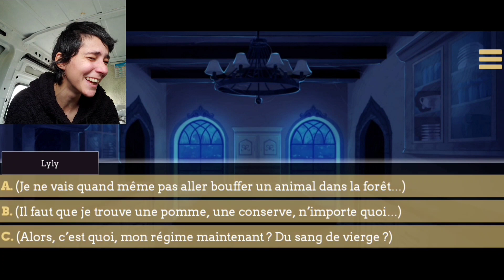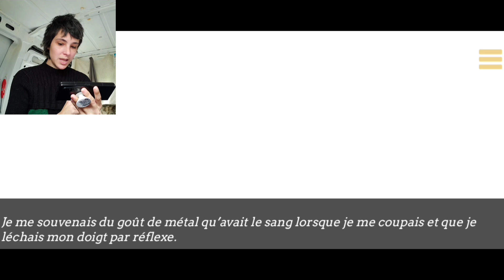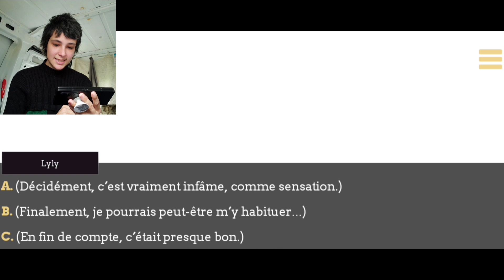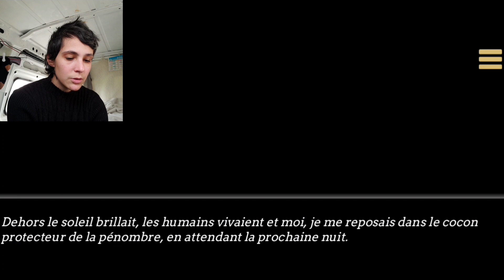Moonlight lovers #4 (le sang c'est trop bon 😋)